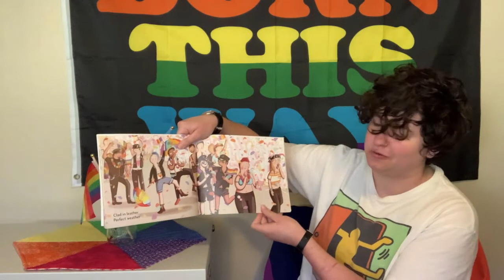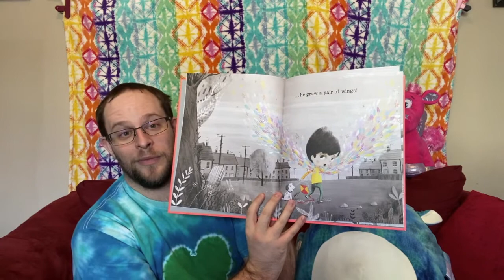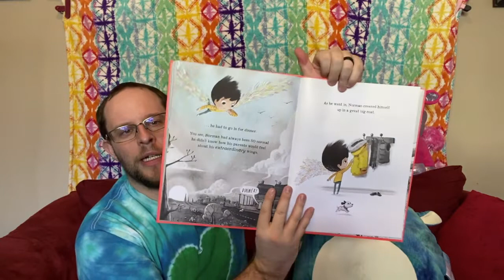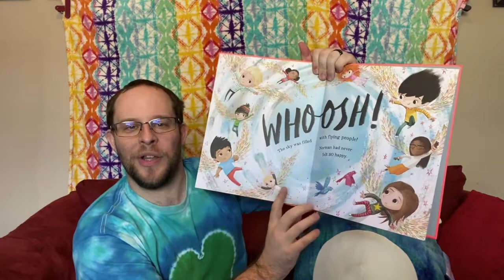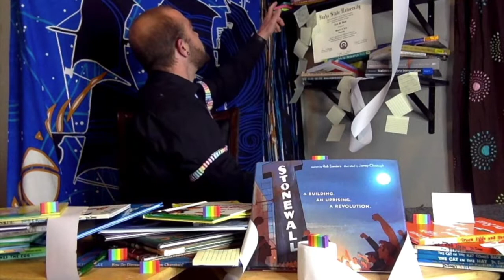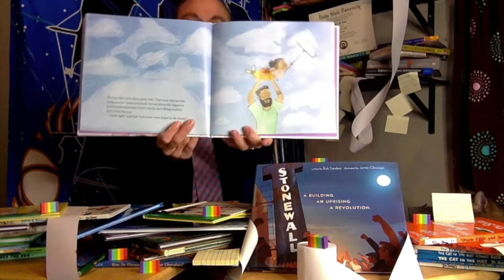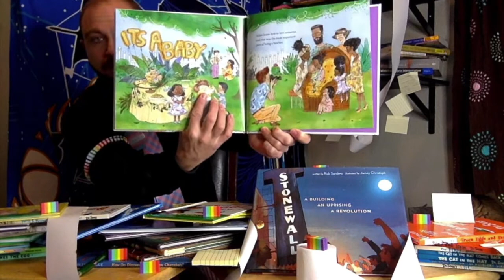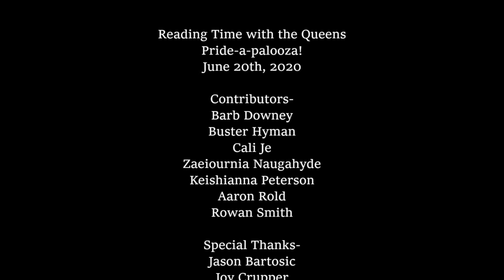June 2020 - Pride-a-palooza! | Reading Time with the Queens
It's our favorite month of the year! PRIDE month! 🖤🤎❤🧡💛💚💙💜The world might be a lot more different than it was, but that doesn't mean we can't join together for a Pride-a-palooza! 🎉
Join Miss Cali and the cast of Reading Time with the Queens as we learn sign language, read books, sing songs, and have an all around party (from the safety of home)! 🏠

Books:
This Day in June by Gayle E Pitman & Kristyna Litten
Perfectly Norman by Tom Percival
When Aidan Became a Brother by Kyle Lukoff & Kaylani Juanita

Reading Time with the Queens, Inc. is a non-profit organization based in Pocatello, Idaho. Our mission is to have drag performers read stories that will teach us how to accept and love ourselves and others.